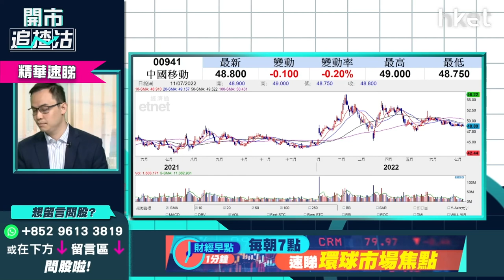【開市追揸沽】（精華）中移動941策略跟進：財息兼收機會微 息率8厘揸住先？